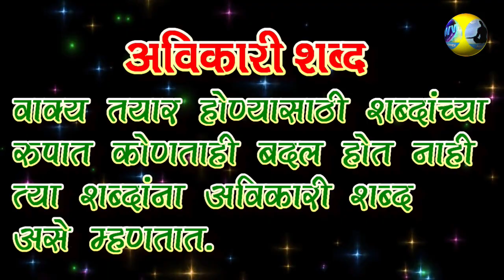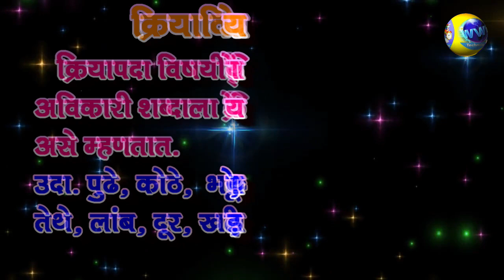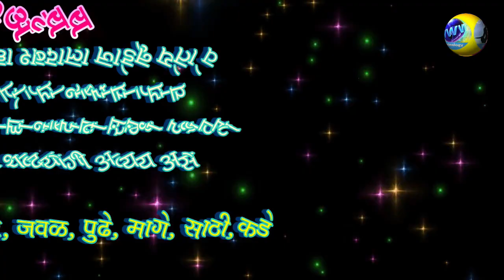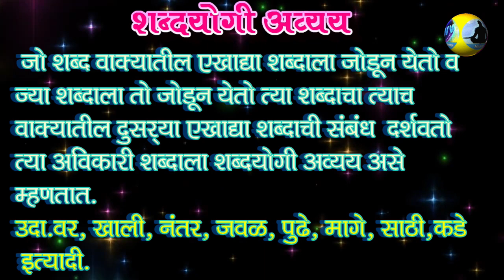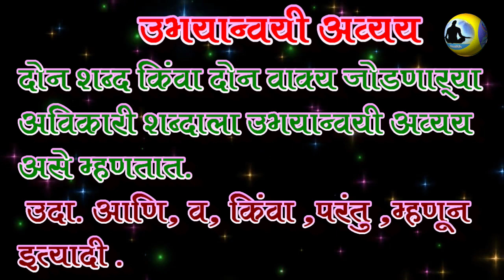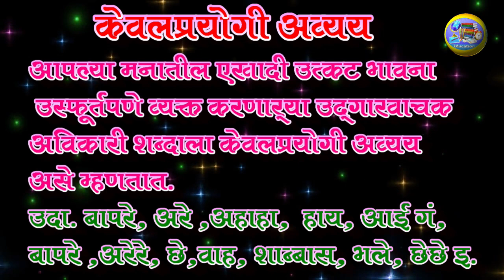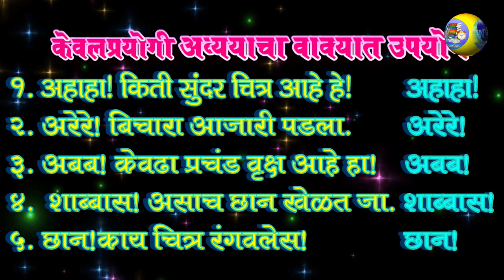शब्दांच्या जाती (अविकारी शब्द) Shbdanchya jati Avikari shabd Parts Of Speech